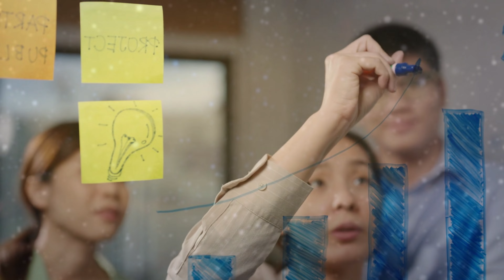Make These Statements and Everyone Will Want to be Your Friend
🌟 Unlock the power of positive connections with our latest video, "Affirmations to Make Friends and Win People Over"! 🤝 Inspired by the timeless wisdom of "How to Win Friends and Influence People," this transformative collection of affirmations is designed to help you build meaningful connections, foster rapport, and leave a lasting, positive impact on those around you.

🗣️ Dive into a world of affirmations crafted to enhance your social skills, boost your charisma, and create authentic connections. Whether you're a seasoned communicator or just starting on your journey to mastering the art of social influence, these affirmations are tailored to elevate your interpersonal skills and make every interaction a positive one.

📚 Based on the principles laid out by Dale Carnegie, each affirmation serves as a practical tool to implement the core teachings of "How to Win Friends and Influence People" into your daily life. Join us on this empowering journey to become a better communicator, deepen your relationships, and make a positive impact in both your personal and professional spheres.

Let's inspire each other to create a world where everyone feels valued and connected! 🌐💬